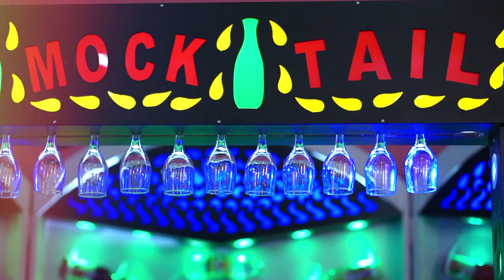Cinematic Wedding Video || Rituparna ❤️ Tarundeb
|| A FILM BY STARLIGHT STUDIO ||
Exclusive Wedding Cinematography !
Cinewedding is a small enterprise dedicated to present couples with a reminiscent wedding cinematography.
We capture the precious moments from your special day and assemble them into a fairy tale that you will treasure a lifetime.